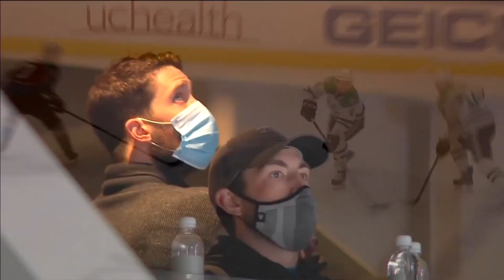ben bishop is worried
ahh too scary